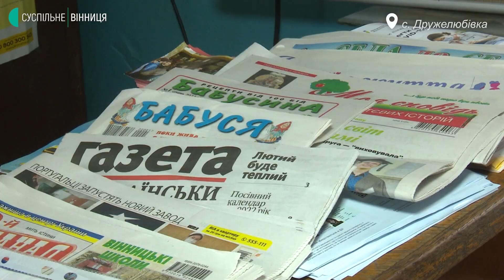"Ми підлягаємо під скорочення". На Вінниччині реорганізовують поштове відділення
15 працівників Калинівської пошти звільнять через два місяці. А на базі центру звʼязку, який обслуговував чотири райони, створять міське відділення. Про такі зміни нам розповіла листоноша Майя Гавриш. Працівникам про це повідомили три тижні тому. Як альтернативу запропонували нові робочі місця — у Вінниці та Козятині. Чи вплине це на якість послуг? — Олена Карбівська розповість.